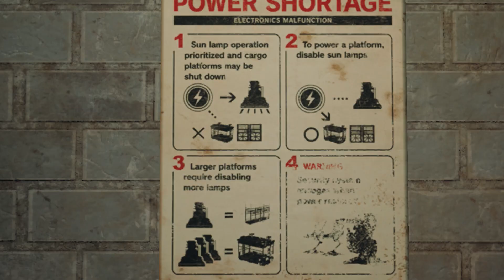FF7 リメイク 11話「まぶしい」ファイナルファンタジー7リメイク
PS4で発売された「FF7 リメイク」のゲーム実況プレイ動画。ムービー中や音声のある会話シーンは実況無し。

「ファイナルファンタジー7 リメイク (FINAL FANTASY VII REMAKE)」は2020年4月10日にスクウェアエニックスより発売。

ゲーム機：PS4 pro

FF7 リメイク ファイナルファンタジー7リメイク プレイリスト